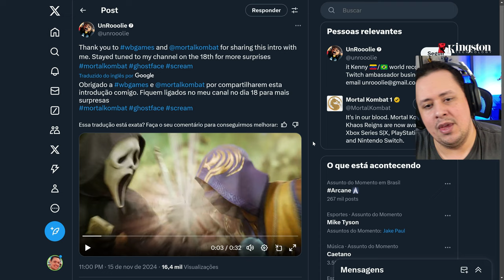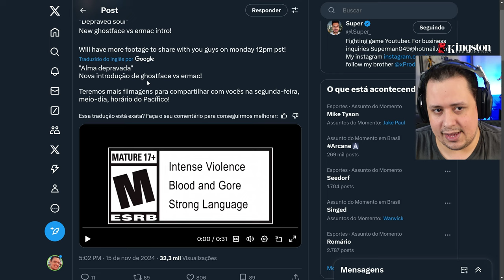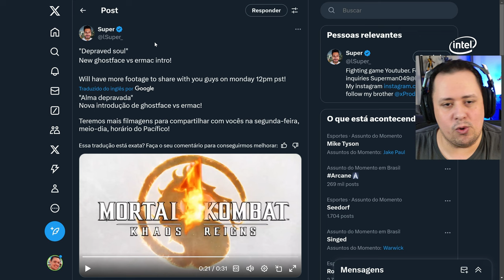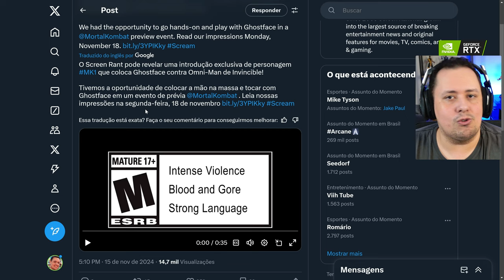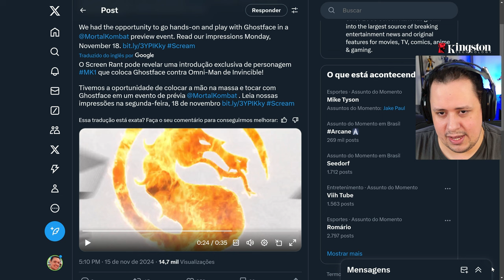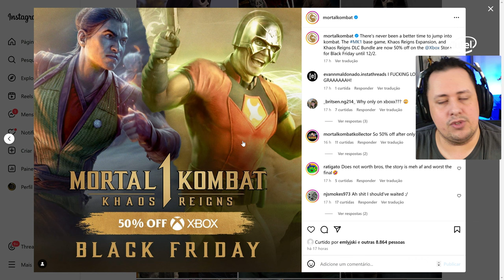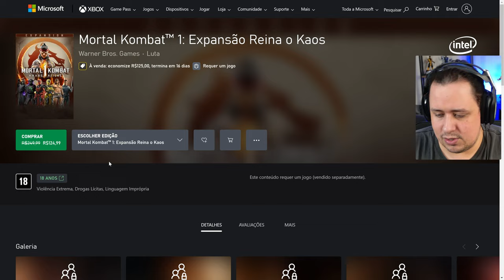UÉ! JÁ JOGARAM com o GHOSTFACE e PUBLICARAM novas INTROS! + Promoção no XBOX - MORTAL KOMBAT 1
Nosso PC Gamer:
Proc: Intel Core i7 14700k 3.4Ghz (Fornecido pela  @Intel )
Mobo: MSI Pro Z790-P WIFI (Fornecida pela  @Intel )
Microfone: HYPERX QuadCast
SSD: TeamGroup T-Force Delta 500gb
Fonte: Corsair TX850 W